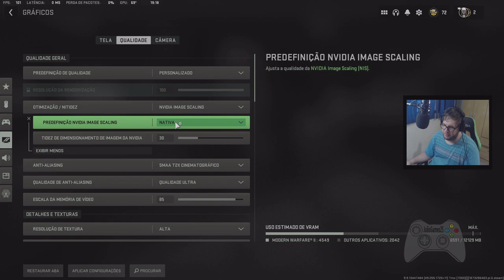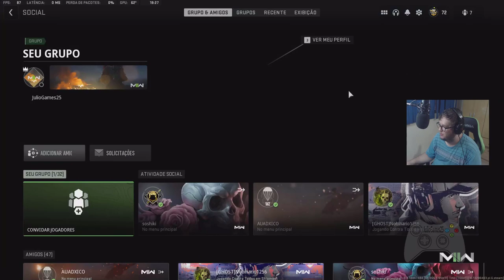Warzone 2.0 |+9| Ajeitando Configurações